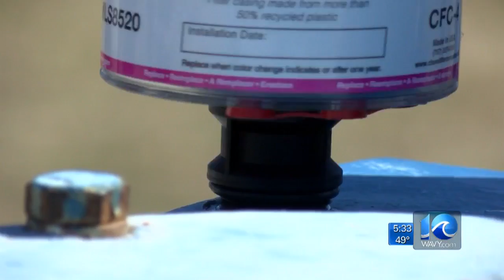Apprenticeship program helps St. Paul's area residents in Norfolk learn skilled trades